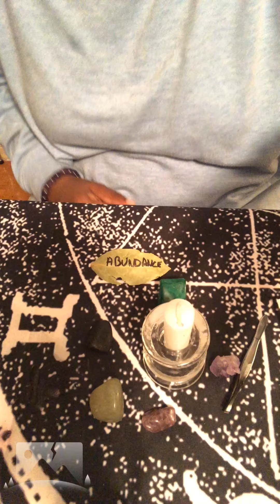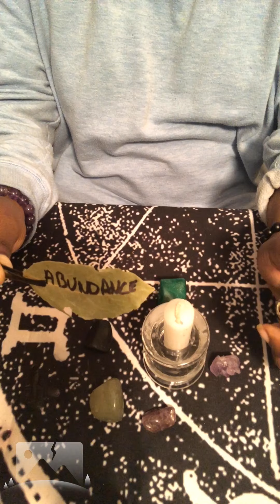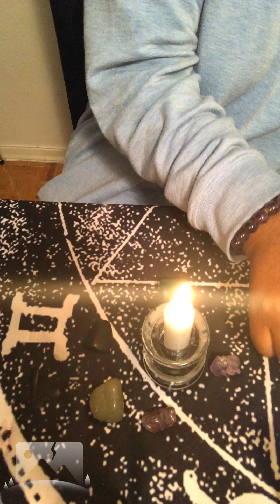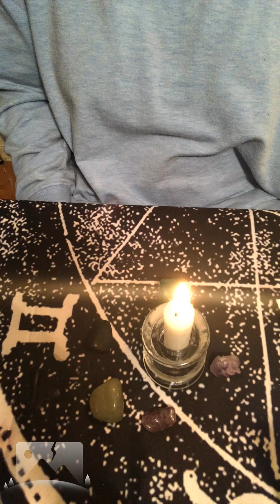BAY LEAF ABUNDANCE MANIFEST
A simple spell or ritual. Write it onto the bay leaves and burn it to send your wish out into the universe. Set your intentions. Today’s intention is for ABUNDANCE in our lives.